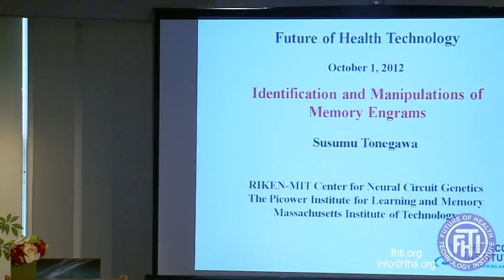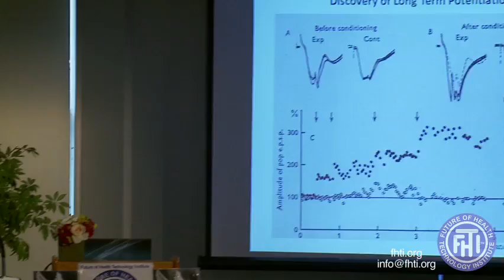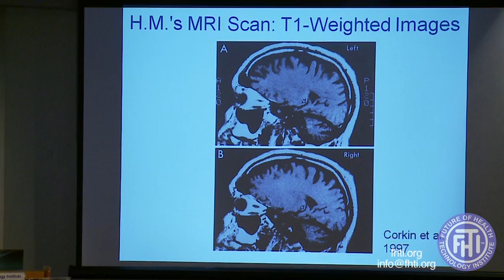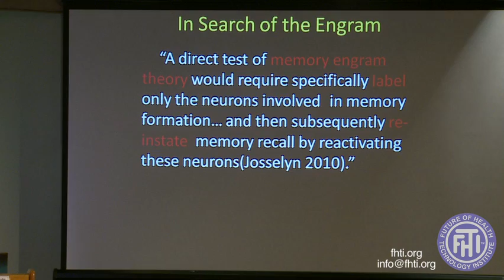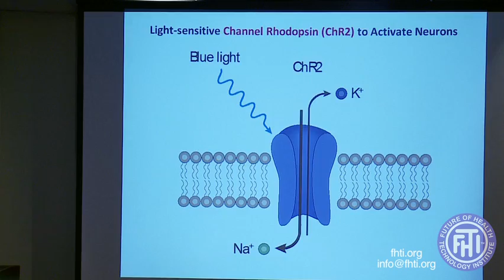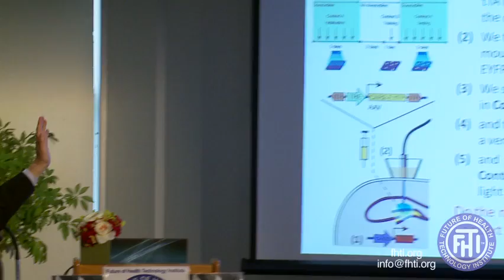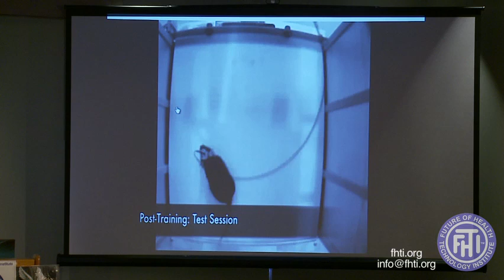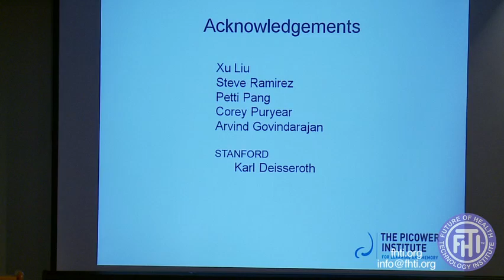Nobel Prize Winner Susumu Tonegawa intro Renata Bushko Founder FHTI fhti.org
Nobel Prize Winner Susumu Tonegawa Ph.D. Picower Professor of Biology & Neuroscience, Director, RIKEN-MIT Center for Neural Circuit Genetics Department of Biology, MIT with introduction by Renata Bushko Producer, Future of Health Techology Summit, Founder, Future of Health Techology Institute FHTI, Editor, Future of Health Technology Journal fhti.org